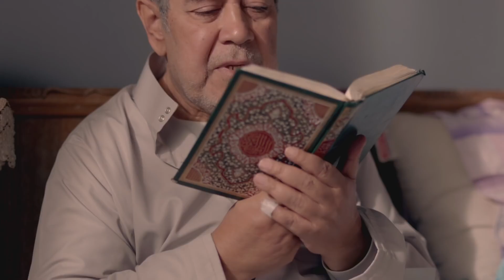انا هوريك اللي عمرك ما شوفته في حياتك | شوف عسليه وهي بترقص لجوزها